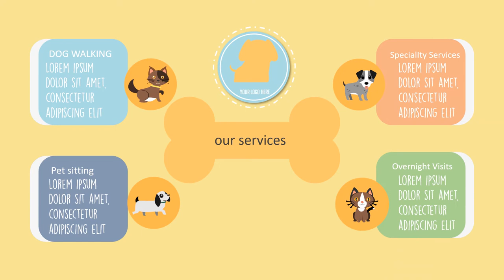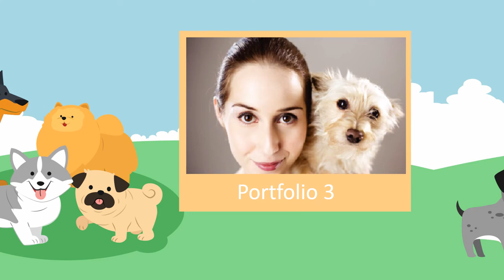Paket Pembuatan Video Promosi dan Website Murah di Kedoya Selatan, Kedoya Utara